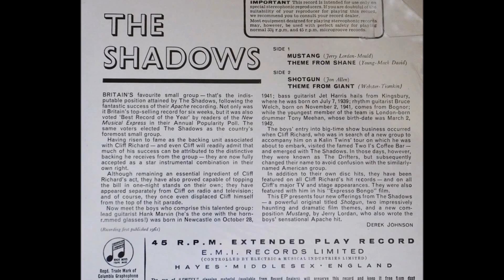The Drifters Driftin' (live 1959)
from the LP "Cliff" recorded live 1959